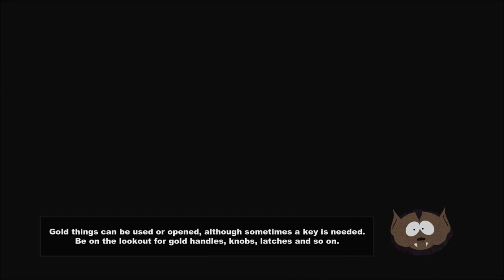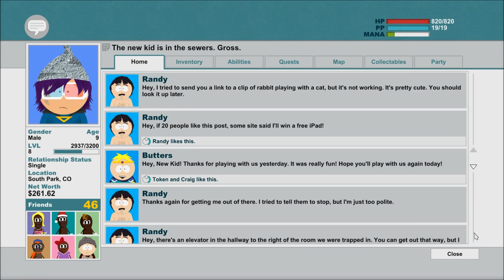Let's Play South Park: The Stick of Truth (Blind), Part 24: Out Into the Light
(Part 3 of 3) After some effort in trying to break or get past a huge stone, we find the last Hankey kid, and return to Al Gore to inform him of our progress.